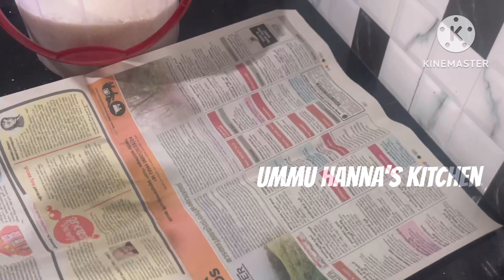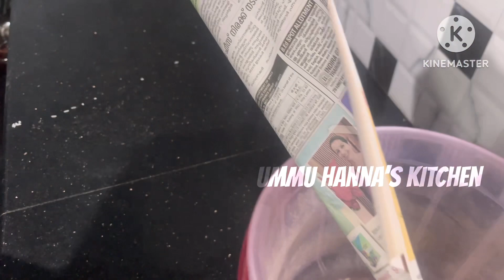അരിയിൽ എത്രവണ്ട് വന്നാലും രണ്ട് മിനിറ്റിൽ കളയാം | Ummu Hanna’s kitchen | kitchen tips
Ummu Hanna’s kitchen is a YouTube channel interested in cooking today’s special kitchen tips